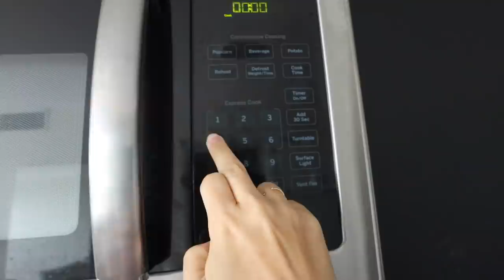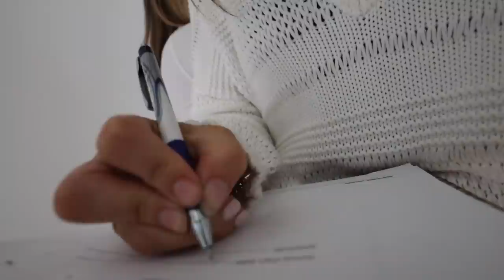SNEAK PEEK OF MY KITCHEN! & my custom closet is installed!!!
OMFG the kitchen is HERE, my FRIDGE is here, my CLOSET is in my room, IT'S ALL GETTING REAL!!! You can also use the facial device on top of your own masks & skincare products!! Love using it on mornings I wake up nice and puffy like this one hahah!

VLOGS ▻  @Tara Michelle Vlogs
CREEP ME lol:
SAVE SOME $$$:
『 SHOP 』
My Camera ▻